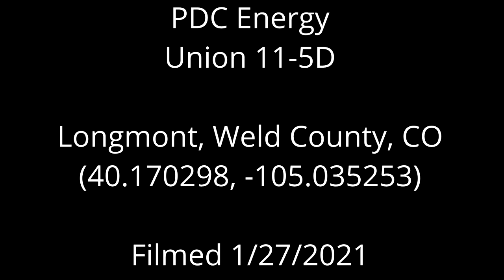PDC Energy Union 11-5D, Weld County, CO (January 2021)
PDC Energy
Union 11-5D
Longmont, Weld County, CO
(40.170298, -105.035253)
Filmed 1/27/2021